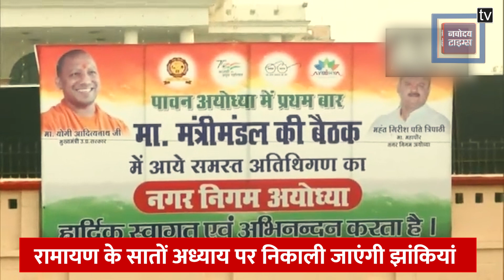Ayodhya में भव्य Deepotsav, 21 लाख दियों से जगमगा रहा रामलला का घर | देखिए वीडियो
अयोध्या (Ayodhya) में हो रहा दीपोत्सव (Deepotsav) कार्यक्रम इस बार बेहद खास और अहम है. क्यूंकि इस साल दीपोत्सव में सिर्फ भारत (India) ही नहीं बल्कि विश्व के कई देश भी हिस्सा लेने वाले है. बता दें  2024 में राम मंदिर (Ram Mandir) का उद्घाटन होने जा रहा है. देखिए रिपोर्ट